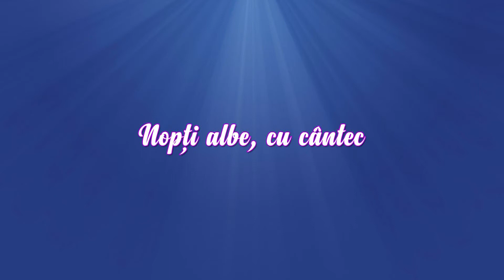Cristina Gradinaru si Taraful Mihalache - Hora Banat - LIVE LA EMI TV